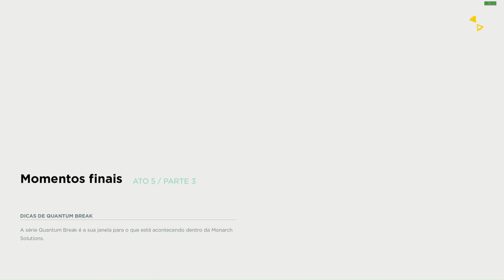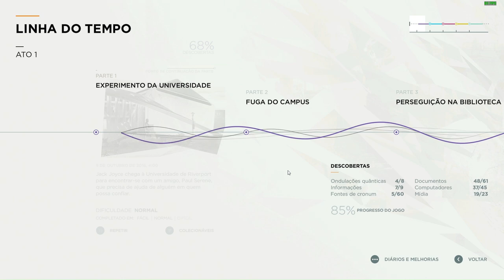QUANTUM BREAK | Episódio Final | EP15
_*Bora Jogar Bebê* chegando com mais um vídeo..._

🎮 _Fechando a História_

▶️ _Mais episódios toda semana._
_Já jogou esse jogo ou esta jogando?_
_Deixe nos comentários, vamos falar sobre ele._

_Muito Obrigado! Grande Abraço!_

_*Bora jogar bebê!*_

*Vídeos Diários*
_*Sobre jogos variados, fazendo séries, conferindo games e curiosidades.*_
_*Pra fazer parte de uma galera que curte jogos e curte conversar sobre, trocando experiências, dicas, momentos favoritos.*_
_*Para toda pessoa que curte um bom jogo, com grande história, que nos faça rir, se emocionar e ate passar raiva.*_
_*Fique a vontade para comentar e participar.*_
_*Sugerindo jogos, elogiando ou com uma critica construtiva.*_

💡 _Você sonha em ter sucesso no YouTube e ganhar dinheiro fazendo o que ama?_
_Então o curso "Viver de Youtuber" é para você!_
_Com o "Viver de Youtuber", você aprenderá todos os segredos e estratégias para se destacar na plataforma e construir um canal de sucesso. O curso é ministrado por especialistas em YouTube e marketing digital, que irão compartilhar com você suas experiências e melhores práticas._
_Você aprenderá a criar conteúdo de alta qualidade que atrai e engaja seu público, como otimizar seus vídeos para obter mais visualizações e como monetizar seu canal para gerar receita. Também abordaremos importantes como análise de dados, gerenciamento de comunidade e muito mais._
_O curso é 100% online, o que significa que você pode estudar no seu próprio ritmo e de onde quiser. Além disso, você terá acesso a uma comunidade exclusiva de alunos, onde poderá se conectar com outros criadores de conteúdo e obter suporte contínuo._
_Não perca a oportunidade de transformar sua paixão pelo YouTube em uma carreira lucrativa.